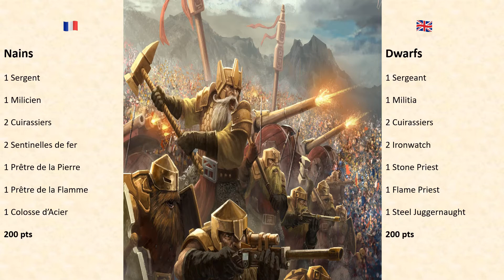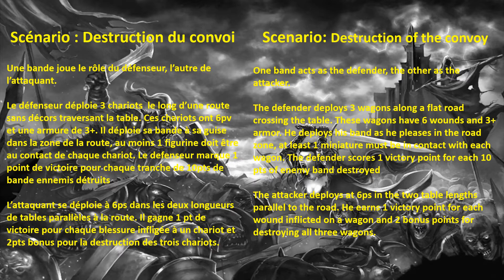Kings of War - Vanguard : Ogres vs Nains - Destruction du Convoi (FR / ENG)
Un rapport de bataille à 200pts pour VANGUARD opposant les Nains aux Ogres sur le scénario Destruction du Convoi

A Battle report for Vanguard opposing the dwarfs to the ogres on the Destroy the Convoy scenario.

Plus de rapports de batailles historiques et fantastiques ainsi que des récits de parties de jeux de rôle sur mon blog

More battle reports for historical and fantasy wargames as well as tales of role-playing games on my blog (google trad function on blogspot is your friend, traveler...)